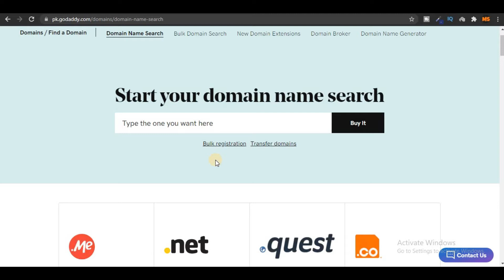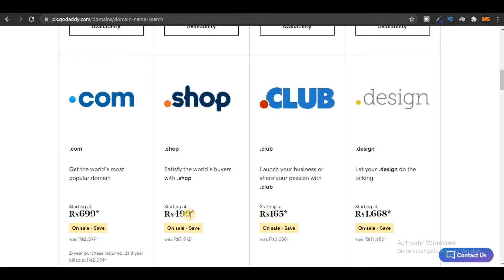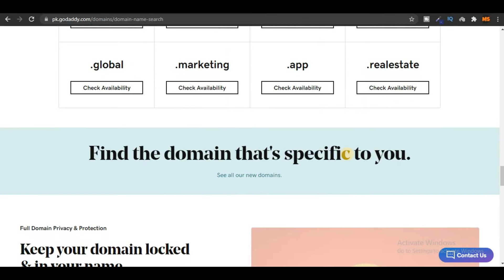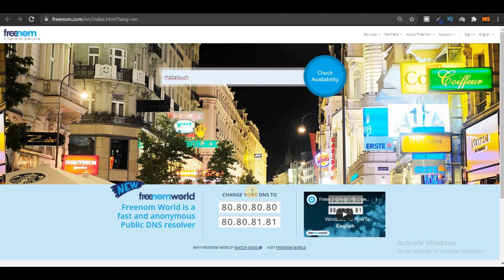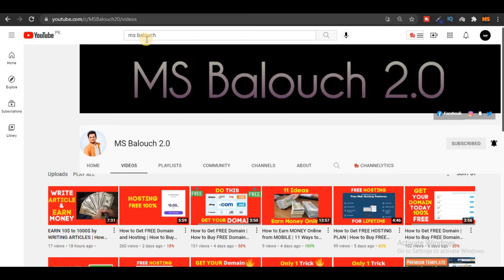How to Get FREE Domain in 2021 | How to Buy FREE Domain and Hosting for WordPress & BLOGGERS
In this video I'm going to show you guys how to get a free domain name and web hosting for lifetime. This is the most easy and trusted way to get your free domain hosting to learn and grow.

Your Queries -
1. how to get a free website domain
2. how to get a free domain name and web hosting
3. how to get free website domain and hosting
4. how to get your own website domain for free
5. free subdomain hosting

Good Luck!